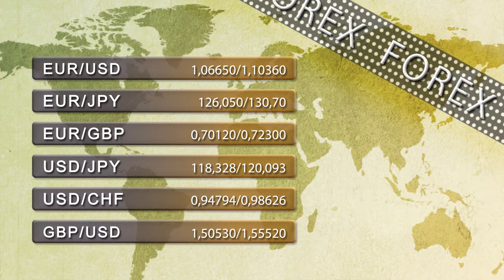Vídeo Soportes y resistencias de los principales índices de Bolsa